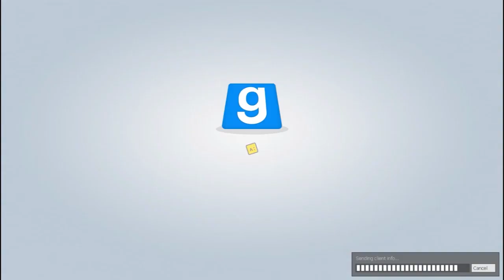gMod - Prop Hunt Ep:15 Clue House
Intro-Animated by Manfred Schlager

These thoughts and opinions are my own, and not that of my employer